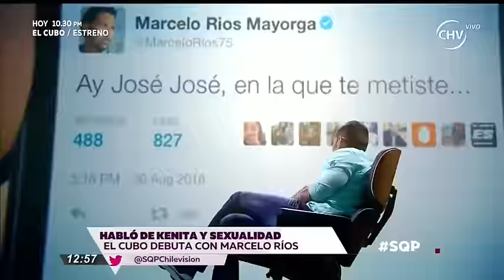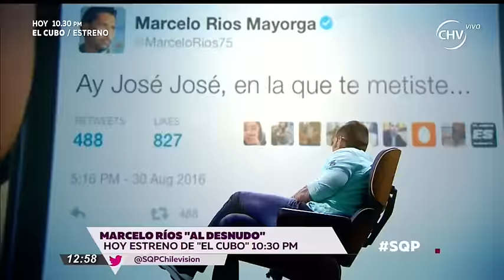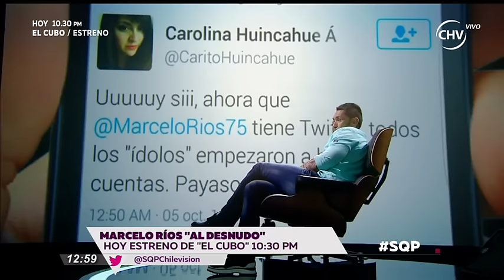Diana Massis dio detalles del estreno de El Cubo en SQP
Una voz, un cubo y ocho invitados, así será el nuevo estelar de Chilevisión que debutará este jueves con Marcelo Ríos sentado en el escenario.